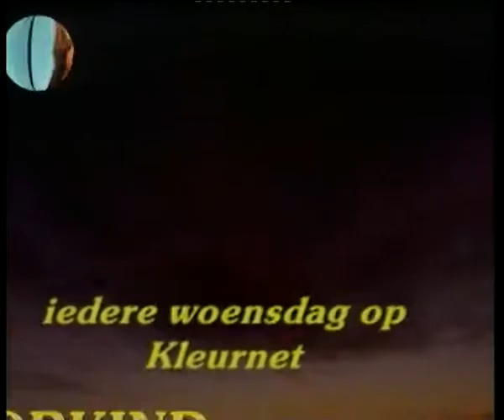Serie colourkind 2001 29 augustus 2001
Catharina Ooijens vertelt sprookjes van de gebroeders GRIMM.